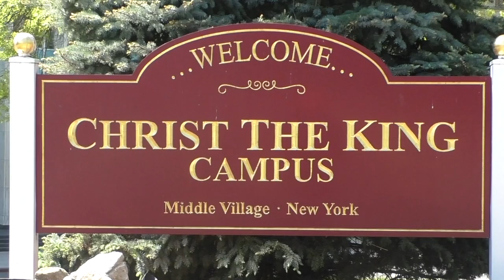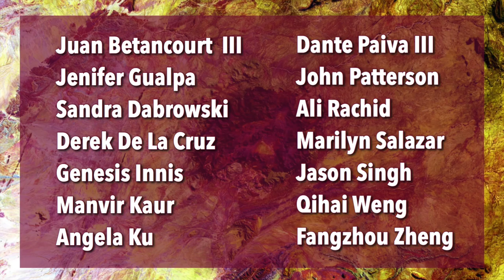Congratulations Christ the King High School Class of 2020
A tribute to our Class of 2020

(WE DO NOT OWN THE WRITES TO THIS MUSIC)